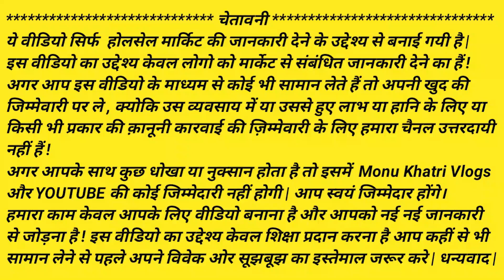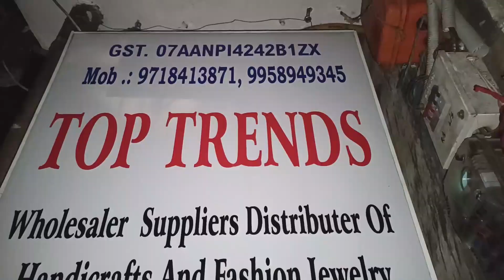Oxidised Jewellery’s Latest Collection | Earrings, Rings, Bracelets | Top Trends Jewellery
Shop Address:-

Top Trends

Address :- Shop No - 22, Samman Bazar, Bhogal, New Delhi - 110014

Nearest Metro Station :- Jangpura

Jewellery manufacturers | भारत का सबसे बड़ा ज्वैलरी मैन्युफैक्चरर | Jewellery Wholesale Market Delhi | Oxidised Earrings, Necklace

Oxidized Jewellery in Delhi
Oxidised Silver Jewellery Manufacturers
fashion jewellery manufacturers in delhi
wholesale imitation jewellery suppliers
kundan jewellery wholesale suppliers
earrings wholesale in mumbai
imitation jewellery manufacturers
Oxidised jewellery wholesale online Delhi
Oxidised Temple Necklace Oxidised Jewelry
Oxidised Mirror Jhumki Earrings
Oxidised Jewellery Wholesale Market
Artificial Jewellery Wholesalers Sadar Bazar
oxidised jewellery manufacturers in india
rui mandi sadar bazar
hyderabadi jewellery in delhi
bridal jewellery shops in sadar bazar delhi
wholesale dealer of artificial jewellery
earrings wholesale market in delhi
artificial jewellery exporters in delhi
wholesale jewellery suppliers in delhi
artificial jewellery maker in delhi
jewellery wholesalers near me
jewellery suppliers in india
artificial kasina sara
artificial jewellery shops in delhi
best artificial jewellery shops in delhi
gold jewellery market in delhi
best artificial jewellery brands
oxidised jewellery wholesale in bangalore
oxidised jewellery wholesale sadar bazar
oxidised jewellery manufacturers in jaipur
oxidised jewellery indiamart
german oxidised jewellery wholesale
oxidised jewellery business
oxidized jewelry manufacturer
oxidised jewellery business
jewellery wholesale online india
oxidised jewellery wholesale chennai
oxidised jewellery wholesale in jaipur
oxidised jewellery wholesale market in pune
oxidised jewellery wholesale in hyderabad
oxidised jewellery wholesale in ahmedabad
oxidised jewellery manufacturers in kolkata
german silver manufacturers in india
oxidised jewellery manufacturers in ahmedabad
oxidised jewellery manufacturers in mumbai
oxidised jewellery images

jewellery wholesale, imitation jewellery, vlog talk kolkata, jewellery market in burrabazar, jewellery wholesale market in india, silver replica jewellery wholesale market, silver replica jewellery, Silver Replica Wholesale, Silver Replica Premium Wholesale,